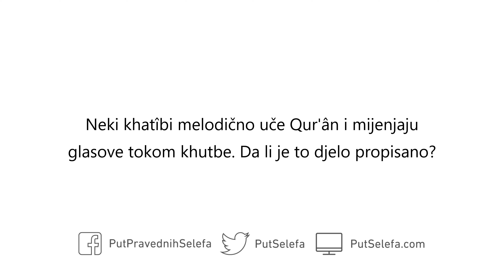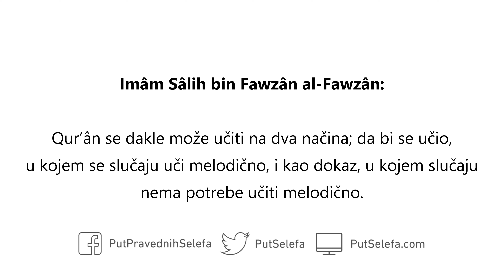Melodično učenje Qur’âna tokom khutbe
Pitanje: Neki khatîbi melodično uče Qur’ân i mijenjaju glasove tokom khutbe. Da li je to djelo propisano?

Odgovor: Postoji razlika između citiranja Qur’âna kao dokaza za nešto i učenja Qur’âna sa svrhom učenja. Ukoliko ga uči da bi ga učio, učit će melodično. Nema međutim potrebe učiti ga melodično ukoliko želi nešto dokazati. S jedne strane to uzima više vremena, a s druge strane ljudi možda neće shvatiti razlog navođenja tog âjeta i mislit će da se samo radi o učenju.

Qur’ân se dakle može učiti na dva načina; da bi se učio, u kojem se slučaju uči melodično, i kao dokaz, u kojem slučaju nema potrebe učiti melodično.